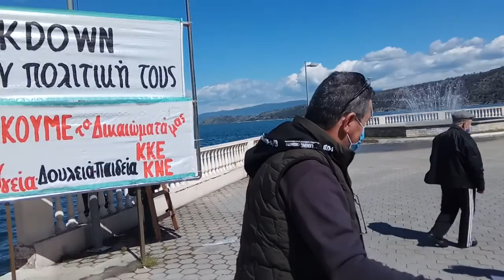ΚΚΕ Αμφιλοχίας για lockdown.